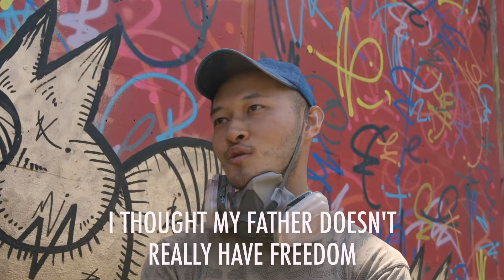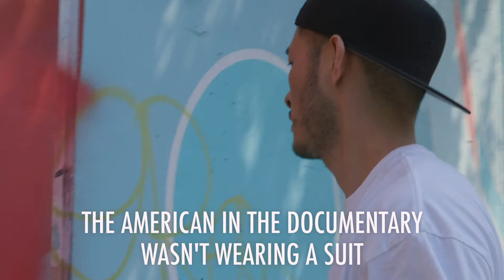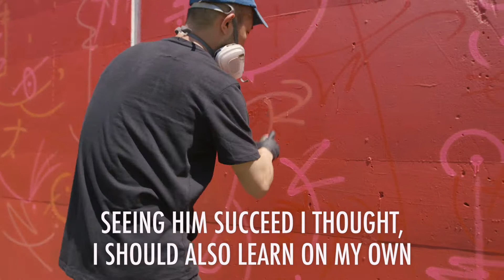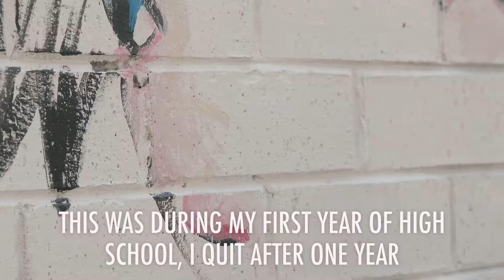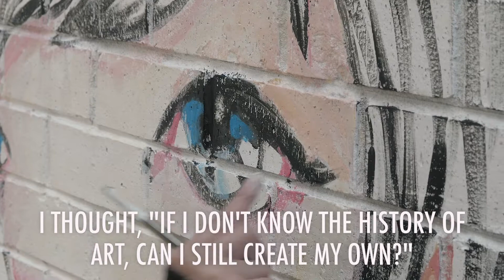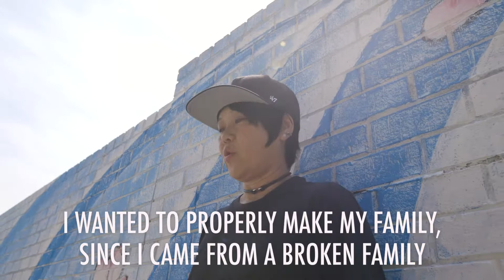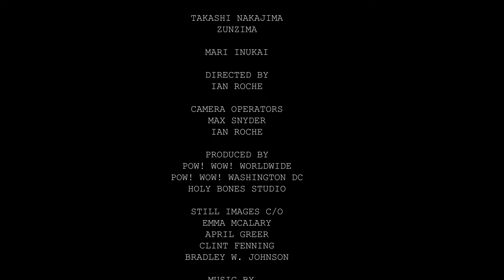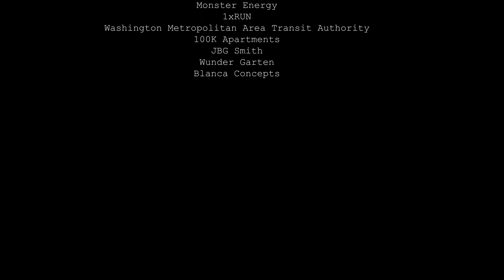DREAMS. | Zunzima and Mari Inukai | POW! WOW! Washington DC 2018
PERSPECTIVES.

A series of short interviews with participating artists from POW! WOW! Washington DC 2018

DREAMS. Part FIVE of the series hears from artists Zunzima and Mari Inukai on their unique journeys from Japan to American in pursuit of their dreams.